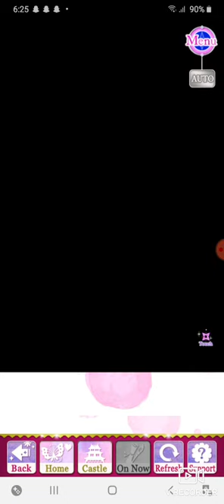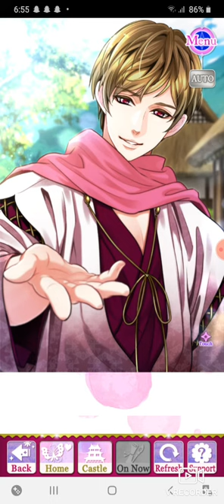SLBP| Mochizuki Shima |Main Story| Epilogue |Home| Part 2